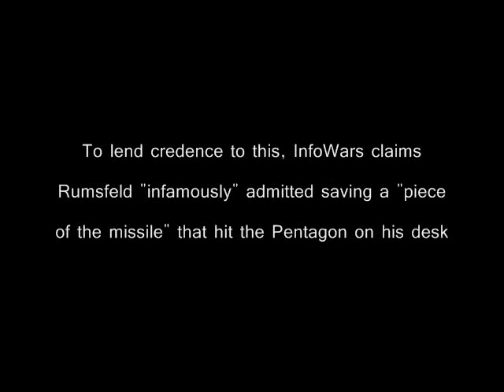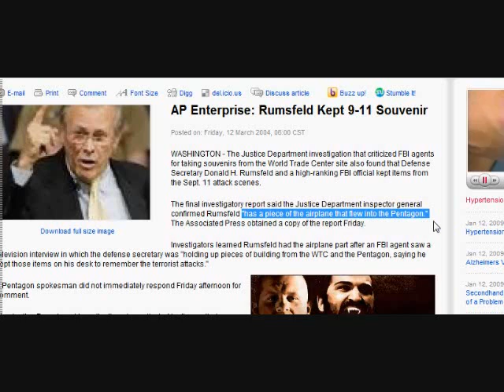The Importance of Checking Alex Jones Sources (Updated)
The IW article has been edited (With no correction notification like what a real 'journalism' site would place), removing the RedOrbit article as the source of the "piece of the missle" claim, which is relegated to an unsourced 'Fox New interview'! I have the pre-edited article and will provide screengrabs to those interested!